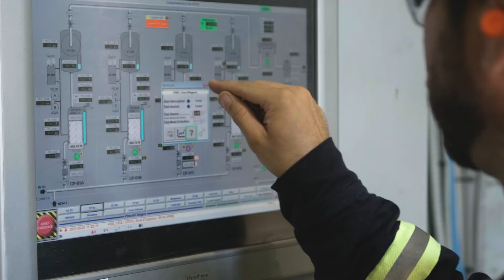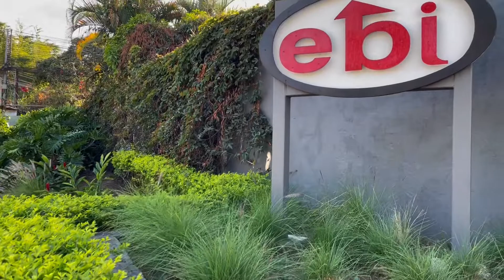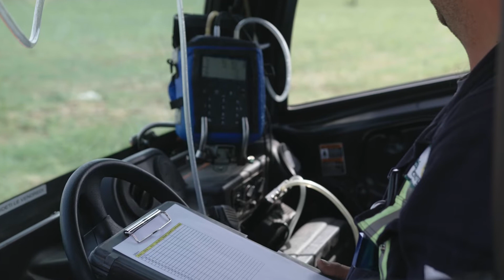Portrait de l'entreprise EBI - FR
Fondée en 1960  par Rolland et Marie-Ange Sylvestre, EBI a su faire sa place au fil des années pour devenir aujourd’hui l’entreprise réputée que l’on connait, dont la mission principale est la gestion des matières résiduelles. Dans le cadre de cette mission et dans le but de veiller à l’amélioration de l’environnement, EBI assure la collecte et le transport des matières issues des secteurs municipal, industriel, commercial et institutionnel. Grâce à des infrastructures performantes, EBI trie et valorise les matières recyclables, composte les matières organiques et dispose de façon sécuritaire des matières résiduelles ultimes. Avant-gardiste dans le domaine des énergies renouvelables, EBI produit aussi du gaz naturel à partir des biogaz issus de l’enfouissement.